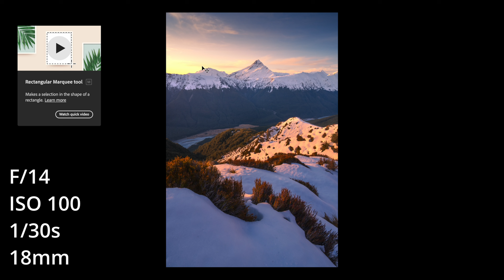Composition For Grand Landscapes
In this video we are in the New Zealand mountains capturing some big epic landscapes and I share with you advice for composing grand landscape scenes.

If you want to dive deeper, enjoy a huge discount on my Landscape Photography Masterclass here:

Say hello!

Photography, Landscape, William, Patino, Tips, New Zealand, Art, Education, Wide Angle, Lens